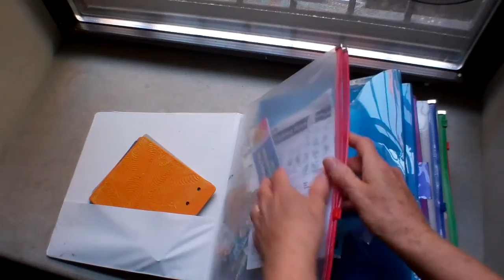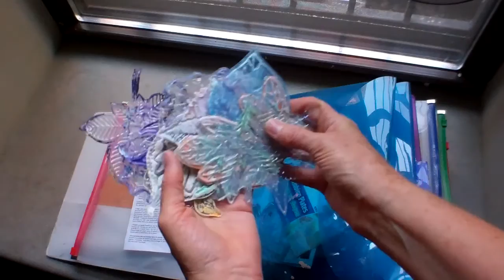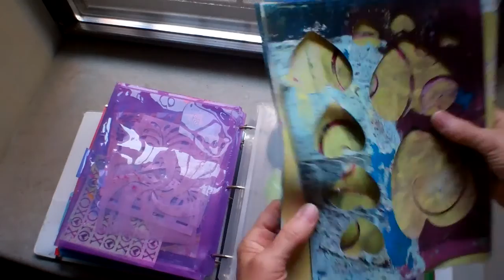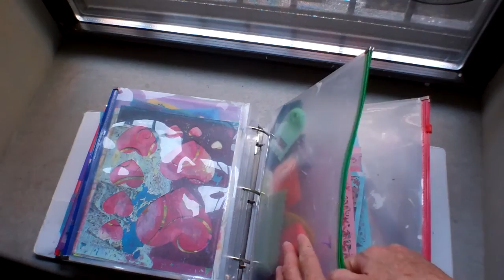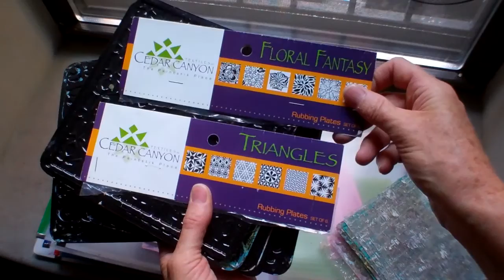My Gelli Plate monoprint tools, textures, scrapers, stencils, stamps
My Gelli Plate monoprint tools, textures, scrapers, stencils, stamps. I mention a recent project I just finished, but the message got a bit garbled in the video here. I just finished an monster art journal, for which I've now made a YouTube video.
It is truly gigantic! It's 1,440 pages. Size: 8" x 8" x 8" ~~ a cube, in other words. I bound the entire book with a beautiful coptic stitch. For three weeks, approximately, it became my constant obsession. It involved hundreds of monoprints (2 sides of the sheet), the trimming of each to 16" x 8", the careful collate of the entire book in 32-page signatures, the hole-punching for the stitch. then, finally, the coptic stitch with print-covered chip-board covers. Again, flip now posted at:
Otherwise, as I note: use Murphy's oil cleaner to clean your stencil of dried on paint.